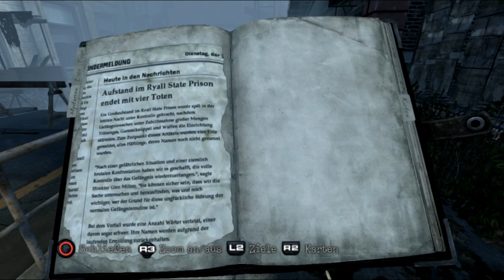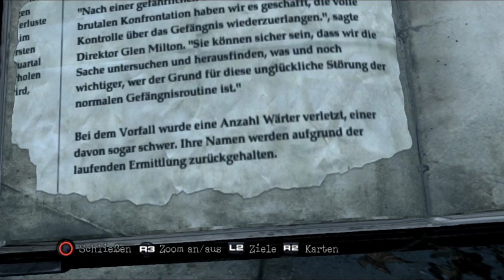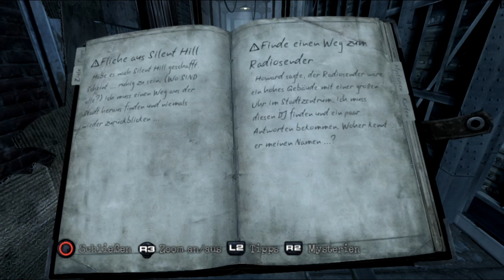Let's Play - Silent Hill Downpour #13 [Deutsch] [HD] [Blind] - Ein Banküberfall!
An der frischen Luft angekommen führt unser Weg an ein paar alte Bekannte vorbei.
Doch plötzlich fällt uns im  Blickwinkel ein Vogelkäfig auf der die besagten "Monster" irgendwie besänftig, merkwürdig diese Biester.
Anschließend gehts noch zur Bank wo wir diebisch nen Safe plündern, und auch hier hat die Silent Hill Behörde wohl etwas dagegen...

Ein Survival Horror Spiel aus dem Hause Konami (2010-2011).

Silent Hill Downpour Let´s Play Part 13 (Gameplay&Kommentiert) Let´s Play, Live kommentiert.